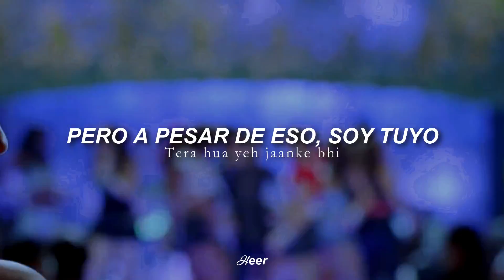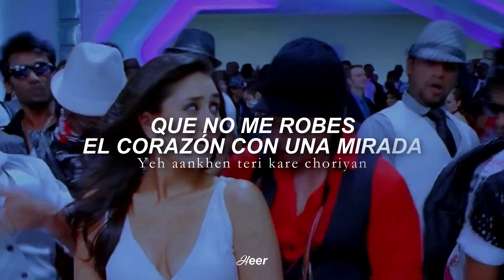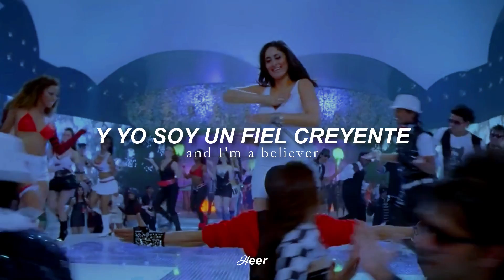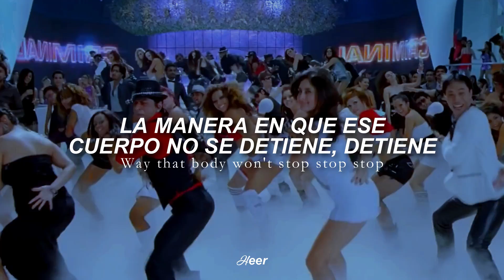Criminal - RA.ONE (Traducido al español - Hindi)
𝗩𝗶𝗱𝗲𝗼 𝗛𝗗 ♡

𝘾𝙖𝙣𝙘𝙞ó𝙣: Criminal.

𝙋𝙚𝙡𝙞𝙘𝙪𝙡𝙖: Ra.One.

𝘼𝙘𝙩𝙤𝙧𝙚𝙨: Shah Rukh Khan, Kareena Kapoor, Arjun Rampal.

¡Hola de nuevo! :D♡ ¿Cómo están, corazones? Espero que teniendo un día super genial :D Hoy les traigo la traducción de esta canción que es SUPERRRR PEGAJOSAAA y que te hará mover el bote como nunca xD Así es, se trata de Criminal, una de las canciones principales de la película Ra.One y que está interpretada por el cantante de Hip Hop y R&B, Akon. Debo admitir que la canción se me pegó hasta la médula porque no dejo de cantarla y aún más que la volví a escuchar después de mucho tiempo jijiji xD

Algunas curiosidades:

❥¿Sabías qué Jackie Chan estuvo a punto de ser parte del elenco oficial de la película? Así es, inicialmente se había contado a Jackie Chan para el papel de Aakaashi, pero debido a compromisos laborales en otras películas, terminó rechazando la oferta.

❥El elenco tuvo problemas durante la producción, ShahRukh enfrentó dificultades con su traje de superhéroe y el maquillaje protésico y se lesionó la rodilla izquierda. Además, la decisión de elegir a Rampal fue recibida con escepticismo debido a "habilidades de actuación cuestionables". Por si fuera poco, Rampal encontró problemas de espalda (que fueron tratados cuando comenzó la producción), lo que provocó la especulación de un posible reemplazo por Vivek Oberoi.

❥Ra.One fue transmitida en televisión internacional luego de que Star India distribuyera los derechos de proyección televisiva de Disney XD, donde se estrenó el 2 de junio de 2012.

❥Red Chillies Entertainment (la productora de SRK) se encargó de financiar la película y
continuó trabajando en otros proyectos antes de finalizar los aspectos de producción de Ra.One. Después de proporcionar los efectos visuales para My Name Is Khan del año 2010, el estudio se centró únicamente en Ra.One y no tomó ninguna otra película. Khan inicialmente se acercó a varios directores para dirigir la película, incluidos Aditya Chopra y Karan Johar, pero ellos declinaron; finalmente, Sinha fue nombrado director de la película.

❥El cantante original (o de playback) de esta canción es el famoso rapero Akon, que ha trabajado con personalidades y grandes influencias para Shah Rukh Khan como ser Michael Jackson.

❥Para los que quizás no lo sabían, SRK es un gran fan de Michael Jackson, es por ello que fue idea suya añadir al gran equipo de la realización de la música de la película a Akon, según propias palabras de Khan: "Trabajar con Akon fue todo un honor, pues una personalidad como él que trabajó con una de mis más grandes influencias, me hizo sentir agradecido con todo el aura que rodea a la magia del baile"  esto último claramente mencionando a MJ. Ya que en el SoundTrack y los videos de las canciones de la película Ra.One podemos escuchar y observar un poco del estilo de Jackson y su clara influencia del género pop en las canciones.

𝙷𝚎𝚎𝚛©